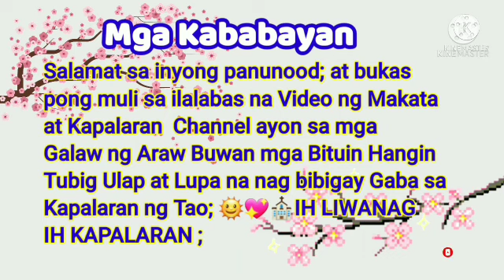Gabay Numeros sa Pagyaman June 21, 2021 Makata at Kapalaran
Makata at KapalaranMarch 21 - April 20